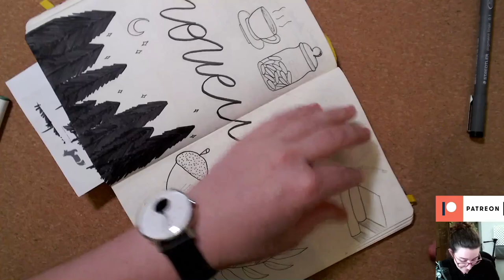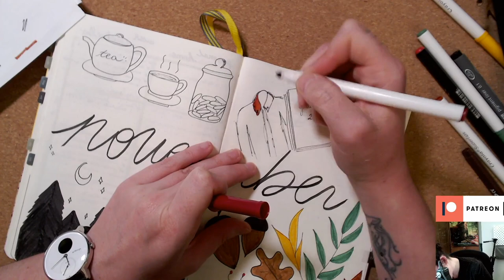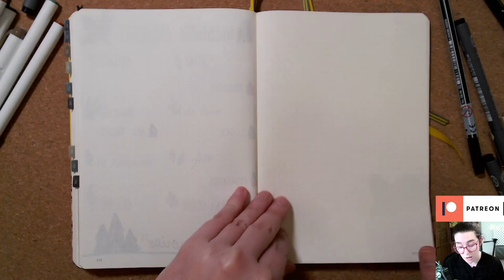BULLET JOURNAL NOVIEMBRE 2020 | Christine Hug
Links y más info aquí a bajo ⬇️
Mes de distintos temas juntos! Otoño, noche estrellada, Nanowrimo con Grace y Café, té y galletas, espero que os guste!

·Editado con Final Cut Pro X
·Grabado con: